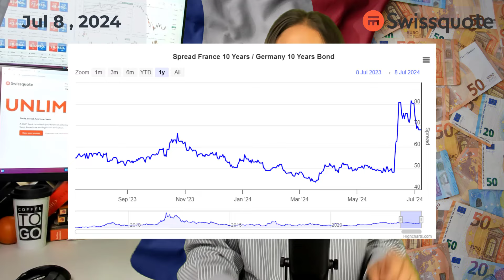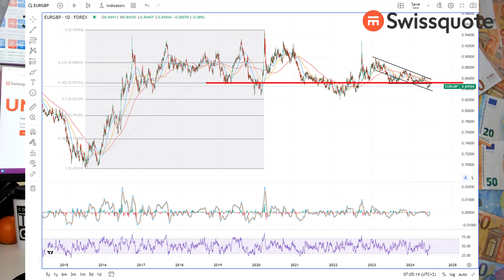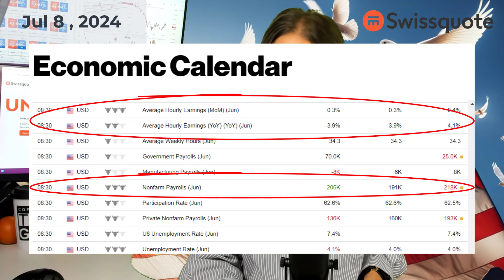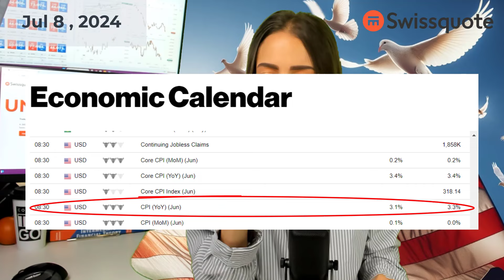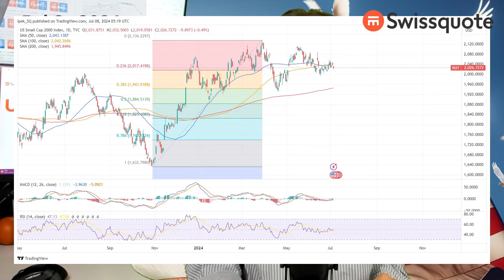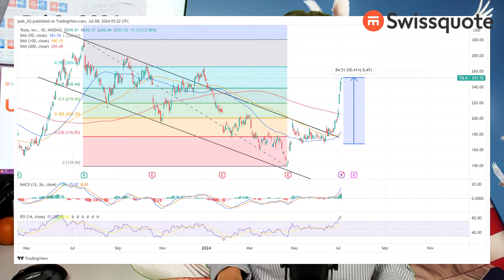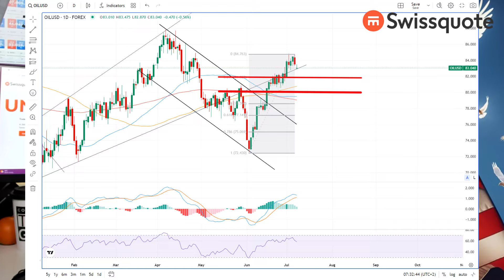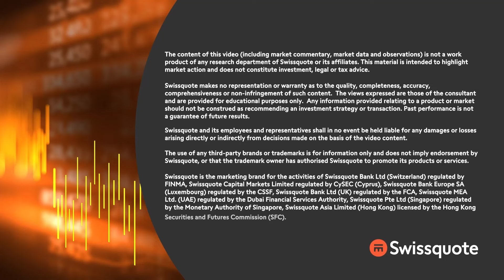France’s surprise shift from far-right to far-left | MarketTalk: What’s up today? | Swissquote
The second round of French legislative election brought new surprises on the table – to say the least. Not only Marine Le Pen’s far-right National Rally didn’t win a majority but the New Popular Front – which is a leftist coalition led by the far-left Jean Luc Melenchon – secured the biggest share of the cake, and did too well to soothe investors’ concerns regarding stability and the predictability of the French politics and the good health of the French finances. The market reaction was a swift fall in the euro at the open, the franc gained on the back of an early flow of capital to its safety, but the EURUSD recovered most of losses before the Europeans have stepped in.
In equities, shares of French banks will particularly be in focus. dividends and share buybacks.

Across the Atlantic, last week ended with heightened hope of Federal Reserve (Fed) rate cuts on Friday’s soft jobs data. Later this week, Fed Chair Jerome Powell’s semiannual testimony and the release of the all-important US CPI update will take the center stage.

0:00 Intro
0:38 Surprise: France shifts from far-right to far-left
4:30 Soft jobs data fuels Fed rate cut bets ahead of Powell testimony & US CPI data
6:55 US big cap, but small cap suffers
8:15 US crude downbeat at the week start